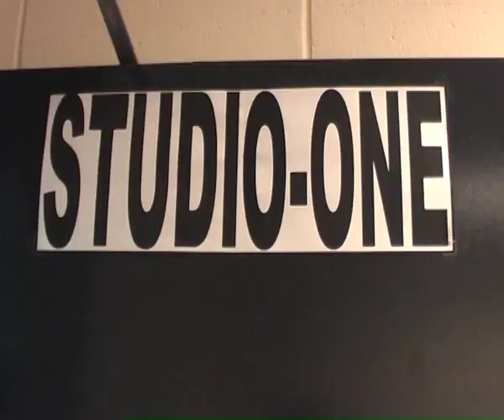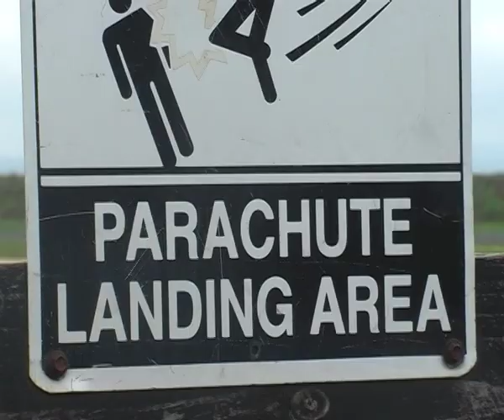Hit Tv 2008 - Episode 2 - Jack Kruse & Rose Herring Part 1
HIT TV Episode 2
Produced by Matt Burke & Josh Hil
Hosts: Jack Kruse & Rose Herring
Co-Host: Josh Hill
Directors: Kim Davis & Clare Wootton
Floor Managers: Mandy Blumenthal & Matt Burke
Camera Crew:Matt Burke ,Tristan Lai , Dean Tanner & Beth Parry
Audio:Ryan Lepore & Kim Davis
Editor:Joanne Da Silva
Segments:Extreme Scene , Wing Yip Aussie Tips, Beth's Sport Chat, Shut up n Shuffle, Wobble Wipeout, Camping with Robbo & Perfect Trade teaser.
Opening Title: Jack Kruse & Ryan Lepore
Supervising Producer:Kathleen O'Brien
Executive Producer:Campbell Manderson